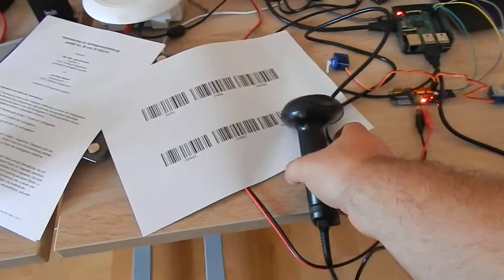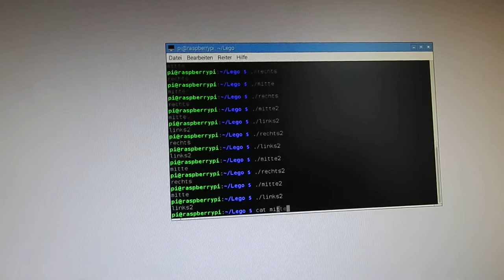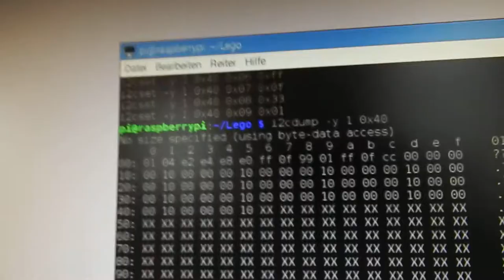Controlling servos with bar code scanner (Beer vending machine Part 3)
PWM controller: PCA9685
Servos: bought from Conrad
Scanner: found on ebay